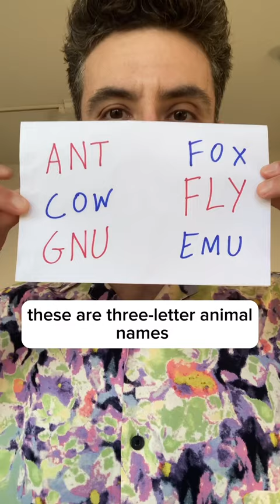ant cow gnu fox fly emu // music:@CraigBillmeier_aka_Ums